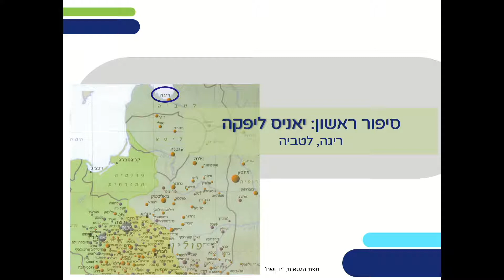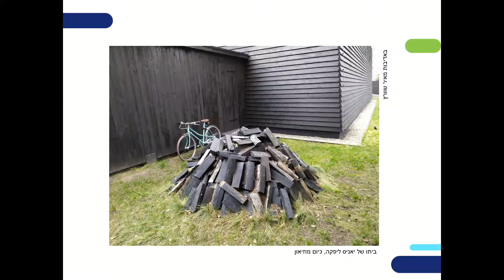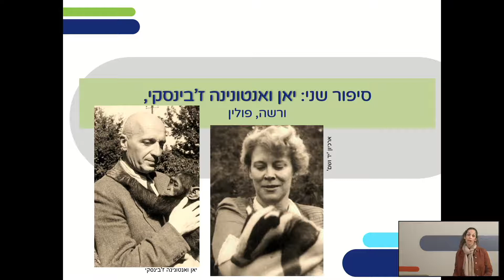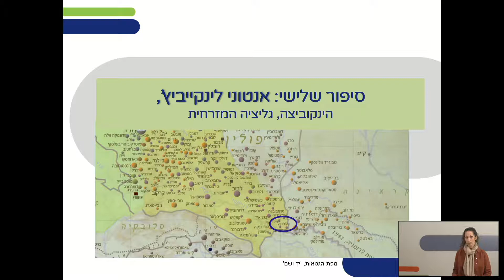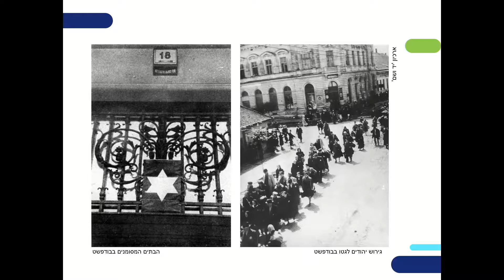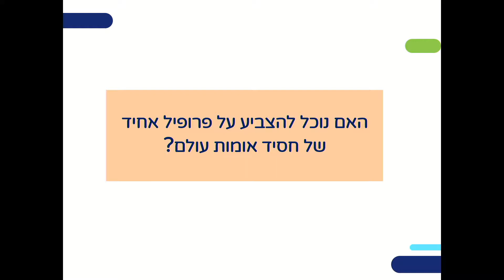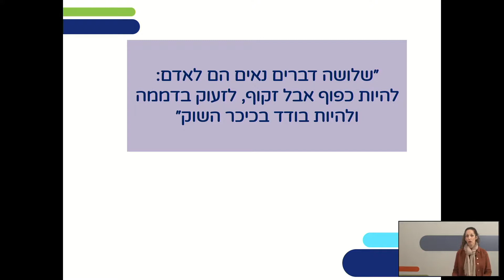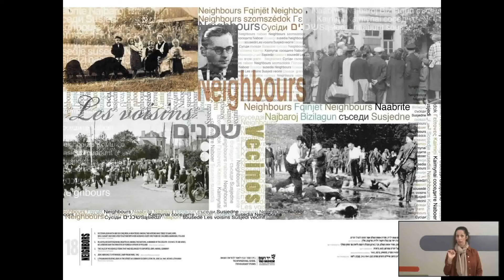יד ושם: להיות בודד בכיכר השוק, חסידי אומות עולם | היסטוריה ממלכתי לכיתות י,יא,יב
שם המורה: נעמה אגוזי
למידע נוסף במרחב הפדגוגי:

*קוד השידור: 1_a1dzios9*